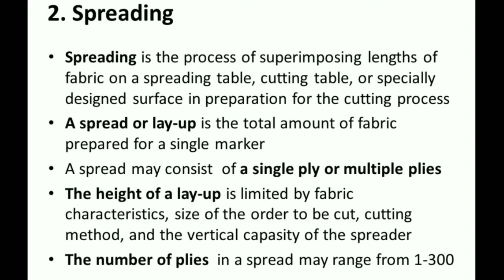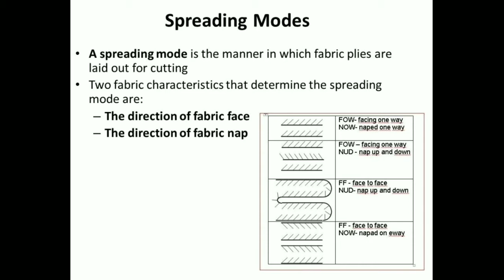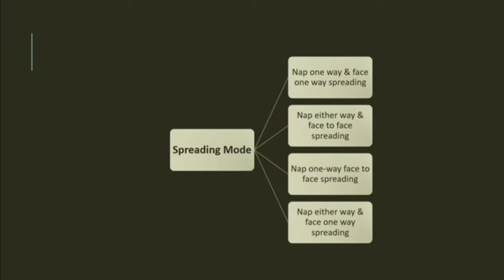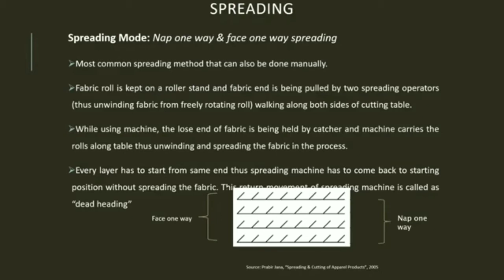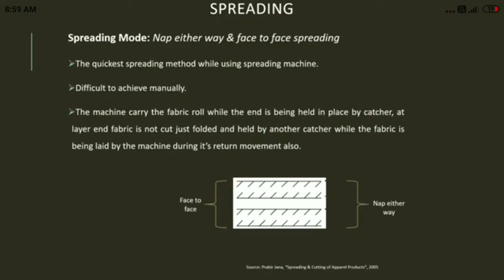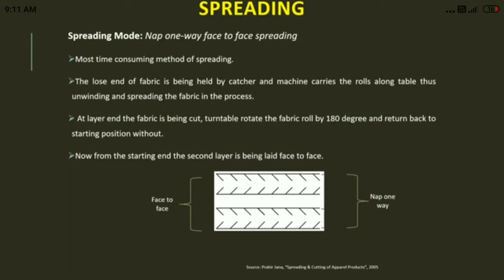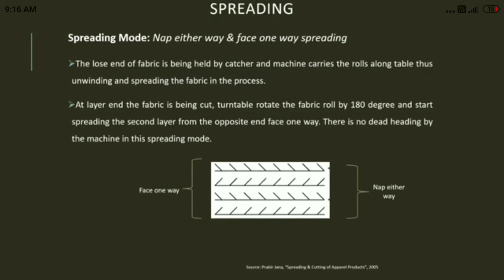Lecture-7 ||part 2 || unit 2 || spreading techniques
(cutting room planning)